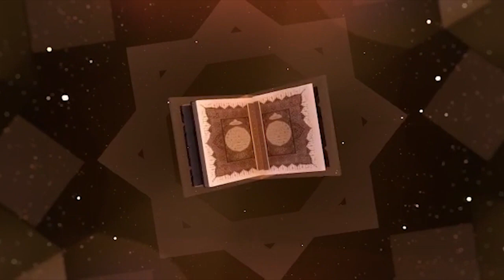SEN EMISSION JOTAAYU N TAALIF AK SERIGNE DAME DIANE